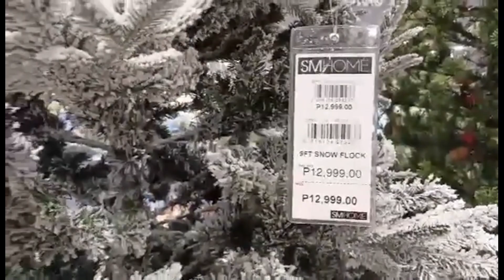MALL TOUR 2021 I LIFE AFTE ECQ PART 3 EPISODE 85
Lets go out and enjoy this holiday seasons after almost 2yrs.